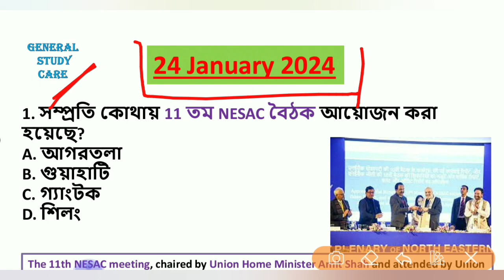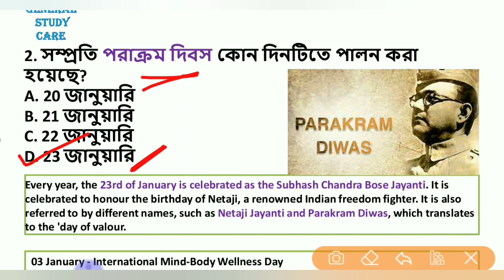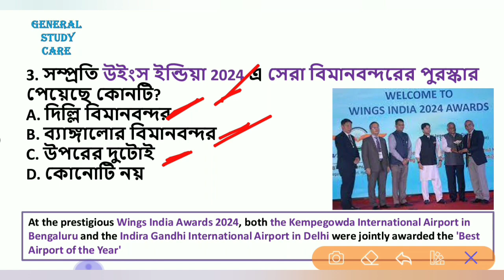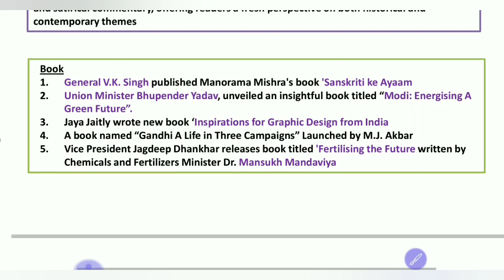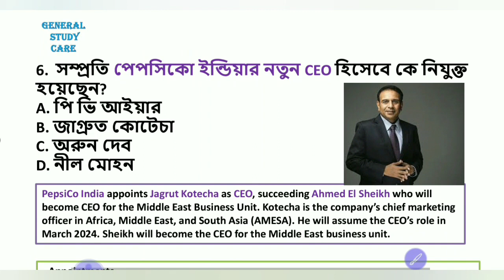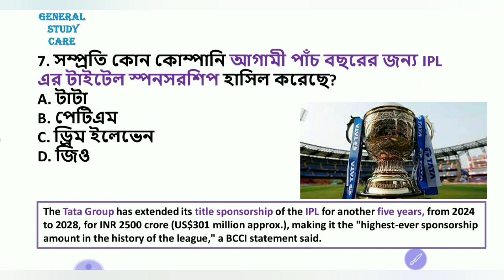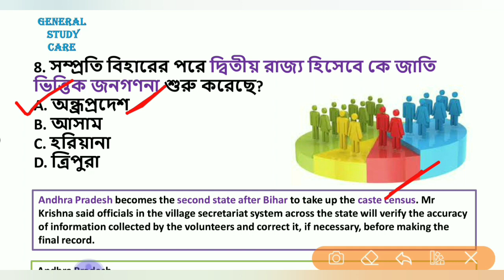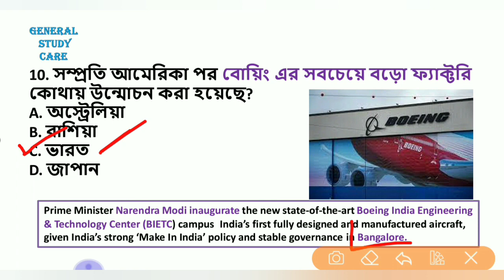Current Affairs 24 January 2024 Best MCQ Questions in Bengali for All Competitive Exams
Current Affairs 24 January 2024 Best MCQ Question in Bengali for All Competitive Exams

Current Affairs 24 January 2024 Best Question in Bengali for All Competitive Exams,
best Current affairs, mcq question,
Most important current affairs Daily current affairs
Current affairs question for all exam Current affairs question for wbpsc exam
Current affairs MCQ question Current affairs question with static GK Current affairs question with static GK for exam Current affairs question with static GK for PSC exam
Current affairs question with static GK for All WBPSC exam Current affairs question with static GK for All competitive exam